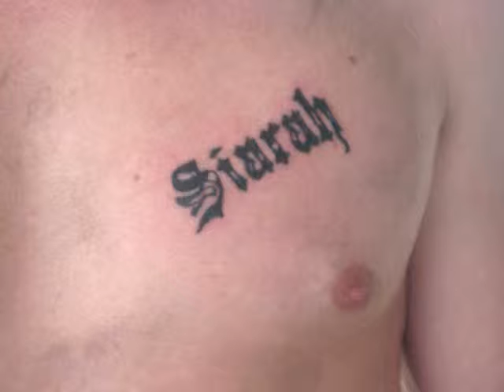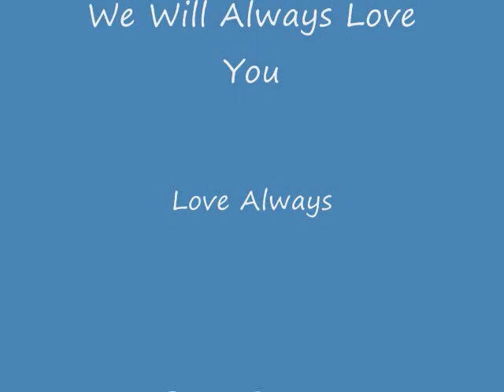christopher Tyler Part 1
Christopher Michale Jay Tyler Part 1 Past Away On June 30 2010 We Will Always Love You And Remember The Good Times.RSP